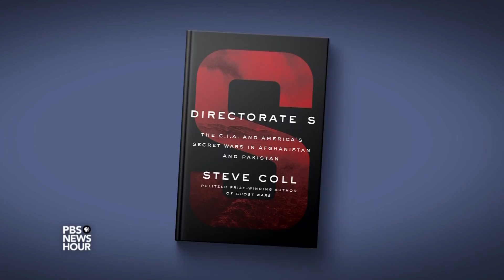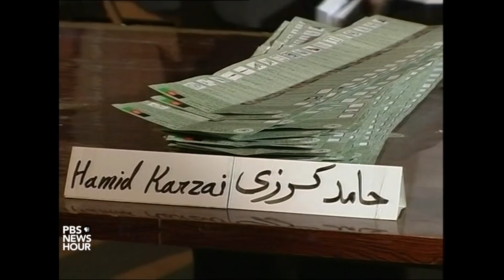The inside story of America's longest war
Many books have covered the war in South Asia, but Steve Coll’s “Directorate S: The CIA and America’s Secret Wars in Afghanistan and Pakistan, 2001–2016” reveals new information about military mistakes, missed diplomatic opportunities, failed negotiations with the Taliban and Pakistan’s support for the Taliban.  Nick Schrifin talks to Steve Coll about his new book.